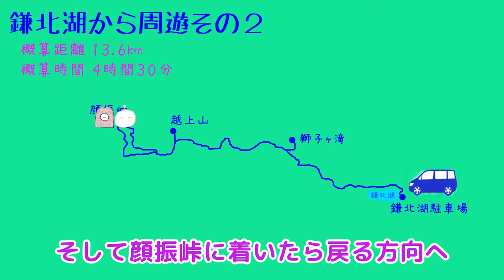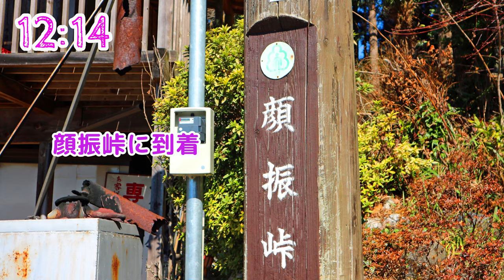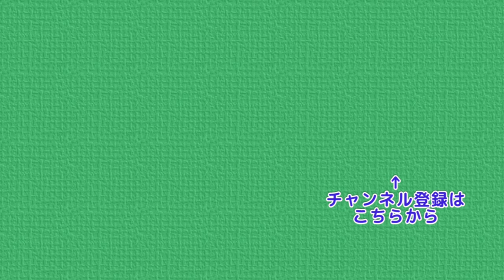鎌北湖から越上山・雨乞い塚・顔振峠 4K Mountains in Japan , Mt.Ogami Okumusashi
前回同様、今回も鎌北湖を起点に歩きます

鎌北湖 → 越上山 → 雨乞い塚 と進み
目指すは顔振峠
帰りは獅子ヶ滝に寄りながら戻ってきます
先週同様、天候に恵まれ
気持ちのいい山行ができました

山行以外の写真を中心に投稿しています